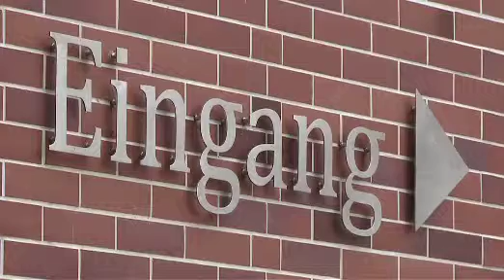Rostocker Hospiz: Sterben ist Leben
Am Welthospiztag geht das Rostocker Hospiz mit einer neuen Aktion an die Öffentlichkeit. Sterben nicht an den Rand der Gesellschaft schieben, sondern alsTeil des Lebens akzeptieren - darum geht es den Rostockern.